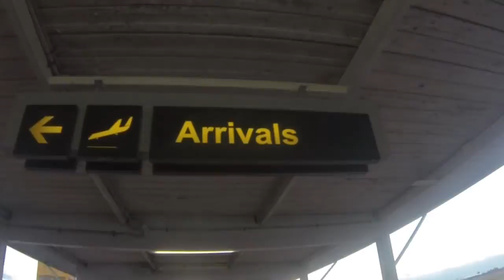Simon Evans POV Kiteboarding in Fiji July 2013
Simon Evans POV Kiteboarding in Fiji July 2013 with the Kite Republic Fiji 2013 Winter Escape Tour at Safari Lodge Nananu-I-Ra Fiji.